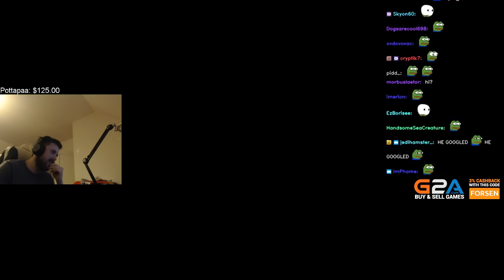Forsen plays: Subnautica | Part 1 (with chat)